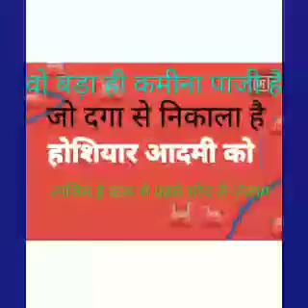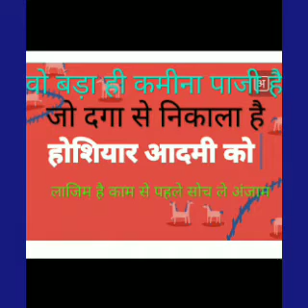MLM करने वाले लोगों के लिए एक अच्छी खबर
इस veadio में बताया गया है mlm करने वाले लोग दूसरे लोगों को किस तरह से फंसाने का काम करते हैं और चूना लगाते हैं. 22 दिसंबर 2018 दोपहर 2 बजे nd तिवारी भवन टिकट 100 रुपये है